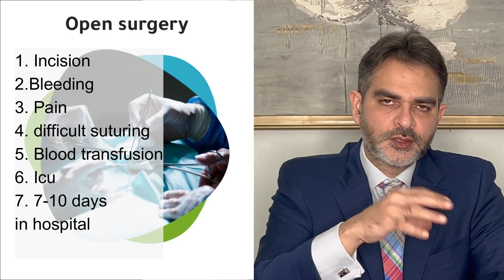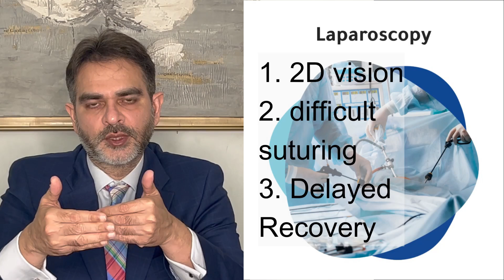Prostate Cancer Treatment In Hindi | robotic surgery vs traditional surgery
Dr. Ashish Sabharwal the best Prostate cancer treatment specialist and best robotic surgeon in New Delhi, India gives a prostate cancer treatment review. we discuss Robotic surgery vs traditional open or laparoscopic surgery . प्रोस्टेट कैंसर क्या लक्षण है ( warning signs ) what are the causes and symptoms in hindi. He has trained at the University of Miami, the USA for Robotic surgery and treatment of prostate cancer by Robotic Radical Prostatectomy. Robotic surgeon, Dr. Ashish has his own Centre by the name of Blue Ribbon Prostate Clinic in New Delhi, India. Dr. Ashish Sabharwal does Da Vinci Robotic Surgery in Delhi at Indraprastha Apollo Hospital, the best robotic surgery hospital in Delhi and the best hospital for prostate cancer treatment in Delhi and Dr. Ashish is the best robotic surgeon in Apollo Hospital, Delhi. The best robotic prostatectomy treatment in Delhi is provided by Dr. Ashish Sabharwal.

Dr. Sabharwal is considered the top doctor for prostate cancer treatment in India and top prostate cancer specialist in Delhi, India by his patients because he is one of the few urologists who have done a fellowship in robotic surgery from the USA, and also his main interest is the treatment of prostate cancer and many patients have been cured of cancer after getting treatment by Dr. Ashish Sabharwal.

Robotic radical prostatectomy has very few side effects. We do nerve-sparing robotic radical prostatectomy by amniotic membrane nerve wrap due to which there is no or minimal urinary incontinence or urinary leakage. and early return of erections (sexual function ) Also, by this prostate cancer treatment in Delhi Impotence is not seen. Even if somebody is suffering from impotence, the best urologist in Delhi for erectile dysfunction is Dr. Ashish Sabharwal.
for stage 1 localized cancer, treatment options are radiotherapy and surgery. traditional open surgery cost is lesser than robotic surgery
The American company for DaVinci robotic surgery “intuitive surgical“ has made Dr. Ashish the proctor for robotic surgery in India. This means if they install any robot in any hospital in the whole of India and surrounding countries of the world, they would call him to train the Urologists in that hospital in robotic surgery.